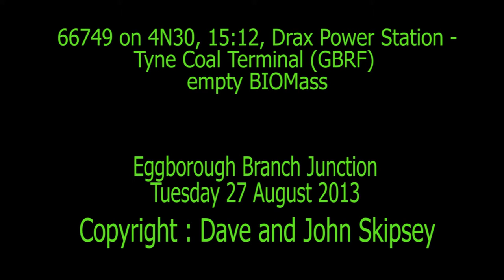66749 on 4N30, 15:12, Drax Power Station - Tyne Coal Terminal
66749 on 4N30, 15:12, Drax Power Station - Tyne Coal Terminal
Whitley Bridge